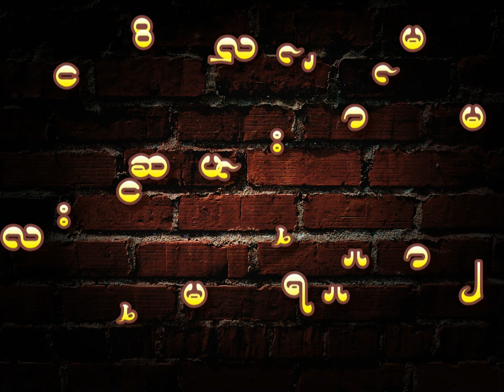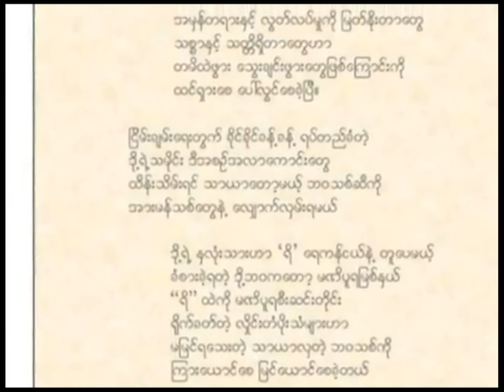Memories of Salai Ram Ling Hmung (by Dr. Salai Lian H. Sakhong)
၂၀၁၂ ခုႏွစ္၊ ဒီဇင္ဘာလ (၁၈) ရက္ေန႔တြင္ က်ေရာက္ေသာ ဆလိုင္းရမ္လိန္မႈန္း ကြယ္လြန္ျခင္း (၇) ႏွစ္ေျမာက္အစီအစဥ္တြင္ ဆလိုင္းရမ္လိန္မႈန္းႏွင့္ အရင္းႏွီးဆံုး လုပ္ေဖာ္ကိုင္ဖက္၊ ရဲေဘာ္ရဲဘက္၊ မိတ္ေဆြသူငယ္ခ်င္းျဖစ္ေသာ- ဆလိုင္းလ်န္မႈန္း (Dr. Lian H. Sakhong) မွ ေျပာျပေသာ ဆလိုင္းရမ္လိန္မႈန္း အေၾကာင္းအား ေဖာ္ျပရပါသည္။

ယင္းဗီဒီယုိအင္တာဗ်ဴးမွာ- ႏွစ္ေပါင္း (၂၀) ေက်ာ္အတြင္း ျမန္မာႏိုင္ငံသို႔ ပထမဆံုးအၾကိမ္ ျပန္လည္ေရာက္ရွိ လာေသာ Dr. Salai Lian H. Sakhong မွ ၂၀၁၂ ခုႏွစ္ ေအာက္တိုဘာလ (၁၈) ရက္ေန႔တြင္ ဆလိုင္း ရမ္လိန္မႈန္း၏ က်န္ရစ္ေသာ မိသားစုအား သြားေရာက္လည္ပတ္ခ်ိန္တြင္ ရိုက္ကူး မွတ္တမ္းတင္ထားျခင္းျဖစ္သည္။

ေဒါက္တာလ်န္မႈန္းဆာေခါင္းသည္ တကၠသိုလ္ေက်ာင္းသားဘ၀တြင္ ခ်င္းစာေပႏွင့္ယဥ္ေက်းမႈေကာ္မတီ (တကၠသိုလ္မ်ား-ရန္ကုန္)၏ အတြင္းေရးမွဴးျဖစ္ခဲ့ျပီး၊ ၁၉၈၈ အေရးေတာ္ပံုတြင္ ဖြဲ႔စည္းခဲ့ေသာ ခ်င္းအမ်ိဳးသား သမဂ (CNU) တြင္ အတြင္းေရးမွဴး၊ ထို႔ေနာက္ ၁၉၉၀ ေရြးေကာက္ပြဲအႏိုင္ရ ခ်င္းအမ်ိဳးသားဒီမို ကေရစီ အဖြဲ႔ခ်ဳပ္ (CNLD) ၏ အေထြေထြအတြင္းေရးမွဴးႏွင့္ တိုင္းရင္းသားတပ္ေပါင္းစုျဖစ္ေသာ United Nationalities League for Democracy (UNLD) တြင္ အတြင္းေရးမွဴးတာ၀န္မ်ားကို ထမ္းေဆာင္ခဲ့ သူျဖစ္သည္။

လက္ရွိတြင္ တိုင္းရင္းသားလူမ်ိဳးမ်ားေကာင္စီ (ENC) ၏ ဥကၠဌ ႏွင့္ ခ်င္းအမ်ိဳးသားတပ္ဦး၏ အဓိပတိ ေကာင္စီ တြင္ ပညာရွင္တဦးအေနျဖင့္ ပါ၀င္လ်က္ရွိသည္။